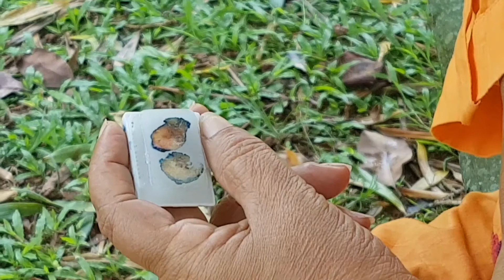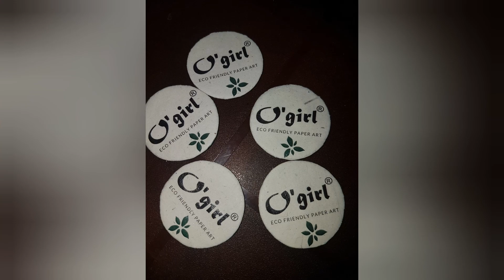Story of REAL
Reallifesrilanka has a story like a Pearl Oyster.

It was  a painful experience  in the beginning...

Yet, It had become a precious gift to the nature...

Ogirl is born, because of two Mothers...

Mymother and Mother Nature.

LIFE is a journey... just Enjoy it...

We can make our lives more meaningful by adding values in REAL LIFE...

Then you truly feel. Now you are living...

Special thanks to my mother Mrs. Gardi for sharing thoughts of her journey...

We wish everyone a healthy long LIFE with happiness...

Jasmine N.
Founder, REAL  LIFE